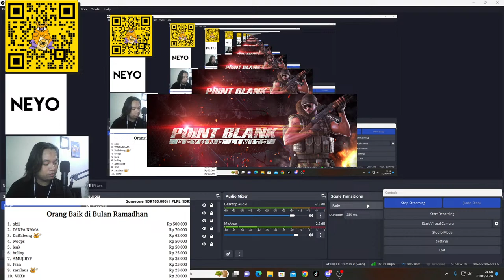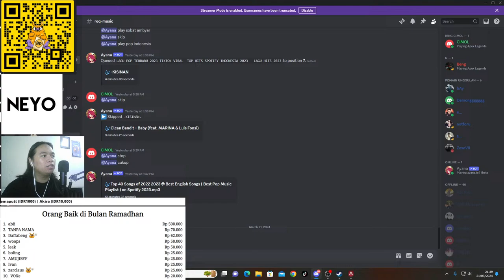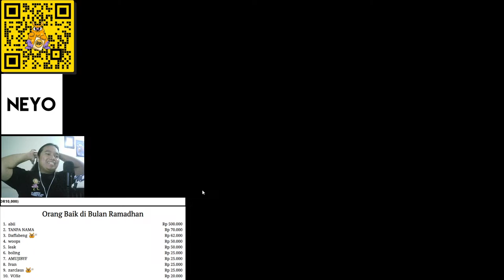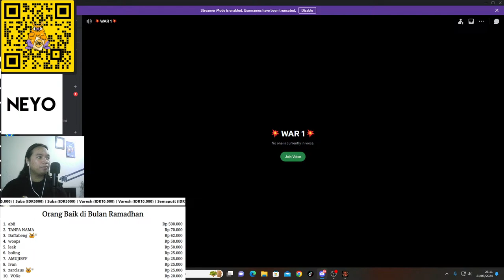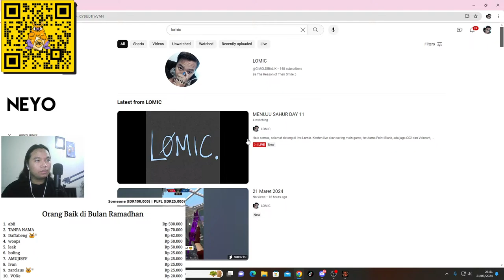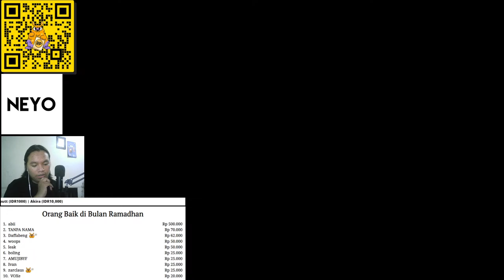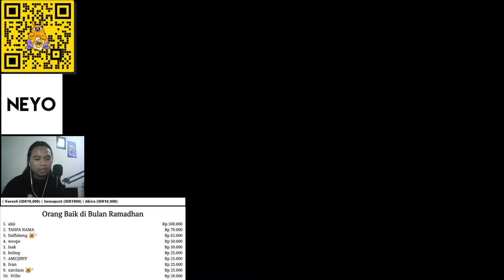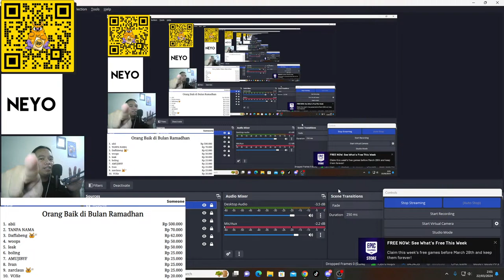MENUJU SAHUR DAY 11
Halo semua, selamat datang di live Lomic. Konten live akan sering main game, terutama Point Blank, ada juga CS2 dan Valorant, namun tidak menutup kemungkinan nantinya aku akan reaction2 juga.

Jika kalian suka boleh dilike, kalo ngga ya gapapa
Jika kalian ingin berinteraksi boleh komen, kalo ngga mau juga gapapa
Jika kalian ingin memberi dukungan lebih boleh donate ke 2 link di bawah ini, kalo ga mau ya gapapa

Terima kasih semua, selamat menikmati :)

Sepatu Sandal Nyaman (Neyo Official Shop)